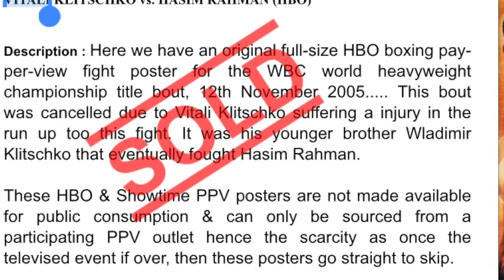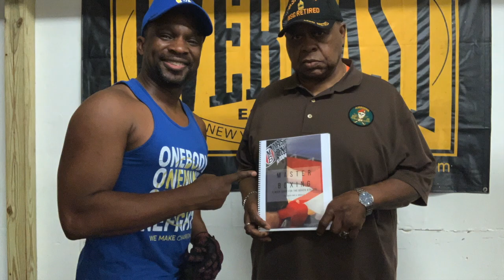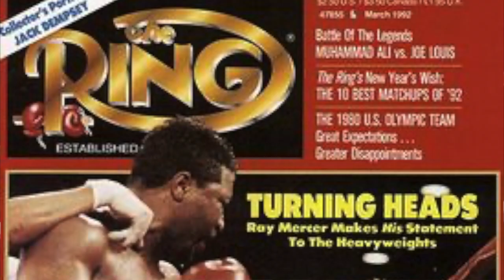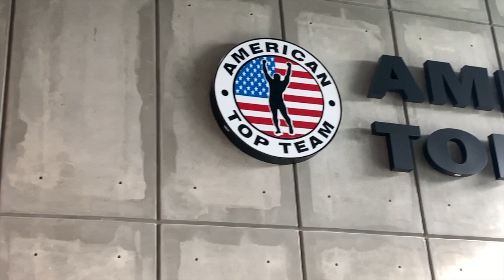UFC 257 Dustin Poireir vs Conor McGregor II | Special Guest Dyah Davis | Coach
UFC 257 will host two of today's greatest combatants. Dustin Poirier vs Conor McGREGOR II. Today we bring you some extremely cool conversation with Poirier's coach, Dyah Davis. Here is a awesome look into the most relevant duo in the UFC.

McGregor vs Poirier II.ESPN PPV UFC 257 Weigh-In,